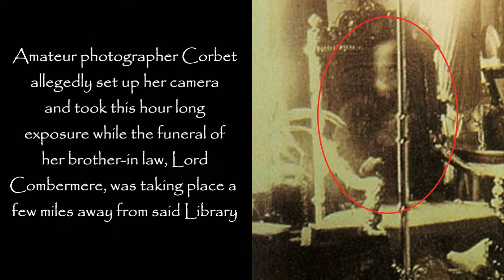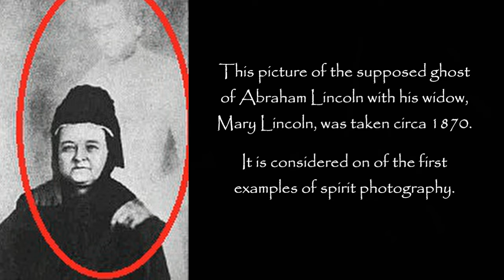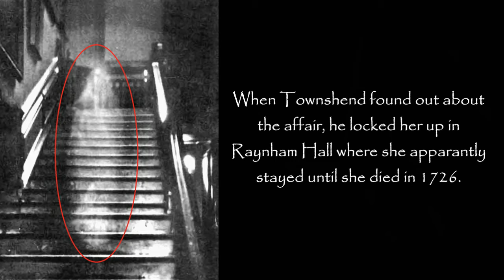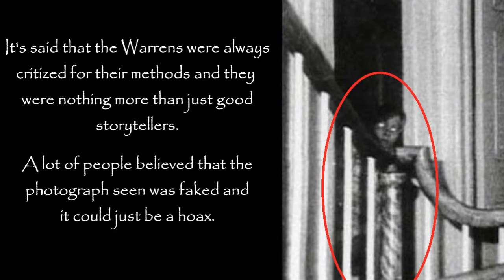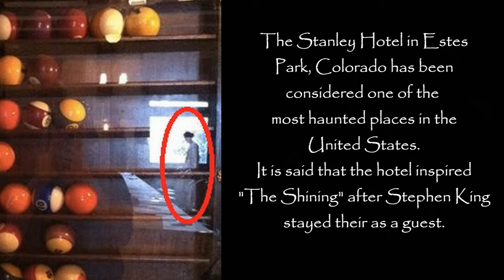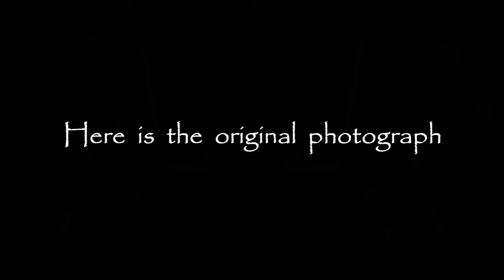6 Ghost Pictures And The Stories Behind Them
Hey guys, I wasn't able to make a scary story video but I decided that a video is better than no video at all.  These photographs are a bit scary but most of all are claimed to be real evidence of ghosts and malevolent spirits caught on pictures and the backstories behind them.